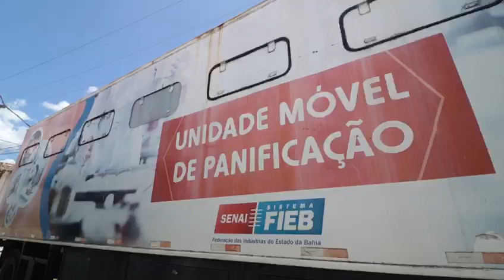Prefeitura de Eunápolis em parceria com o SENAI, está realizando curso de capacitação profissional.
As aulas tiveram início no dia 20/01, e desde então são ofertados gratuitamente 16 cursos e 470 vagas para cursos como padaria, confeitaria, pizzaria, produtor de doces e salgados, dentre outros cursos ligados à produção de alimentos. Além de oferecer a qualificação profissional, a Prefeitura está também fazendo parcerias com empresas de Eunápolis, por meio do Centro de Apoio ao Trabalhador - CATE para que os alunos possam ser inseridos no mercado de trabalho.